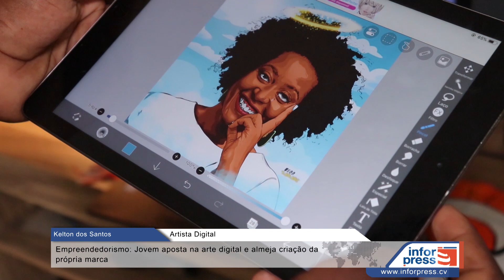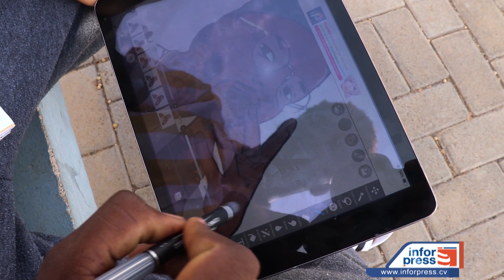Empreendedorismo: Jovem aposta na arte digital e almeja criação da própria marca